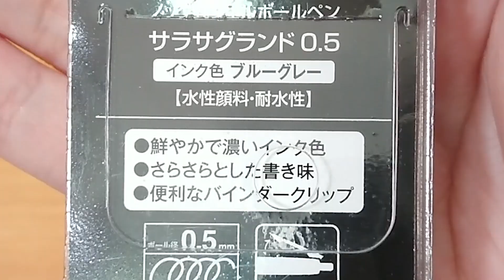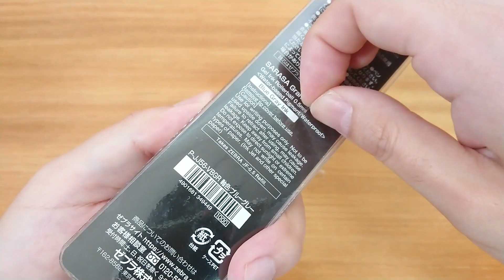サラサグランド ビンテージカラー レビュー 通常のサラサクリップ と 互換性あり ｜ぴーすけチャンネル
サラサグランド ビンテージカラー
（SARASA Grand vintage color)
2020年3月に発売しましたので、レビューします。
お値段は1,000円+税で、全11種です。
動画途中色見本も作っています。

インク色：セピアブラック、ブルーブラック、ブルーグレー、
　　　　　グリーンブラック、ダークグレー、黒、ブラウングレー、
　　　　　レッドブラック、カシスブラック、ボルドーパープル、
　　　　　キャメルイエロー 全11種

ゲルインクボールペン ボール径：0.5mm 替芯：JF-0.5芯（全11色）
通常のサラサクリップの替芯とも互換性があります。
シンプルなペン軸カラーを選んで、
中身だけ変更するのもありかと思います。
パイロットの色雫「月夜」っぽい色を選びました♪